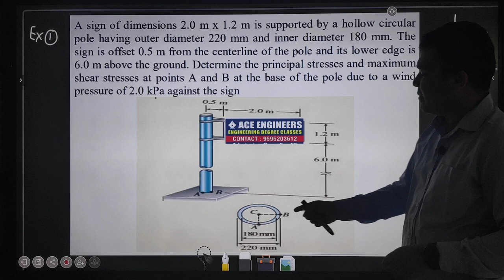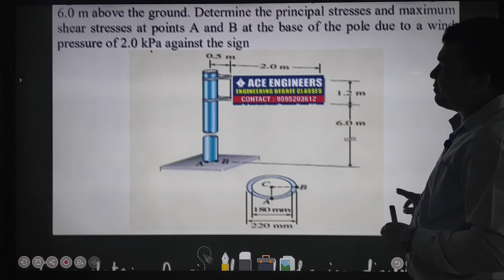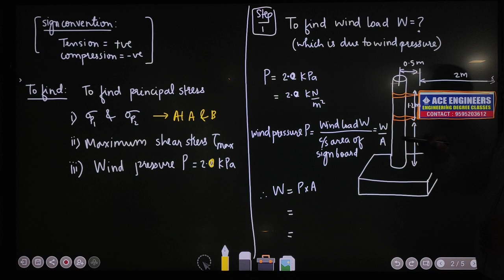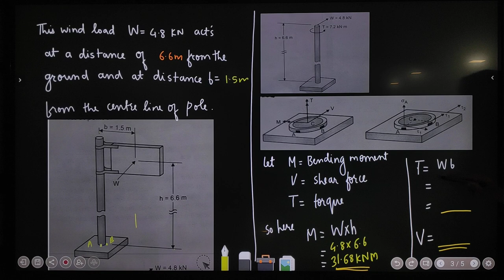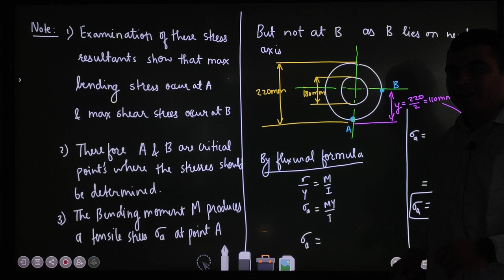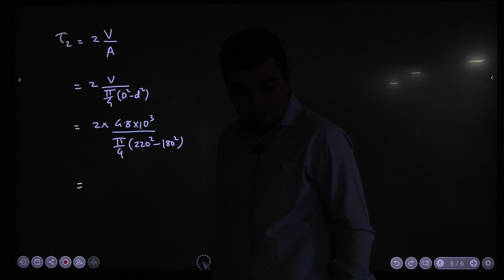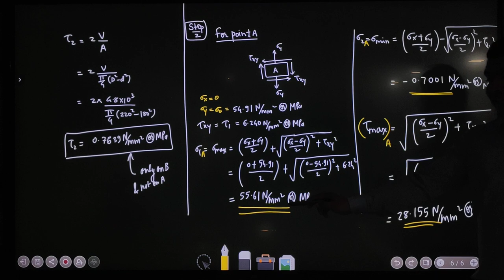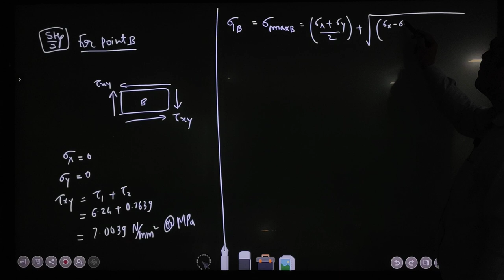4 Prin & shear stress at Bottom of Pole of sign board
4 Prin & shear stress at Bottom of Pole of sign board